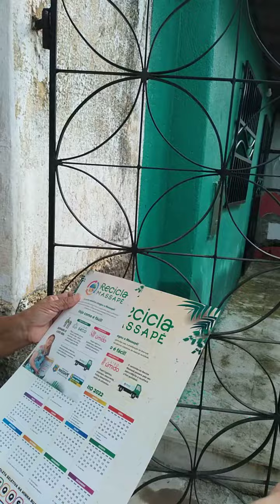Infraestrutura secretário Evilásio Farias Hoje Bairro da Rodagem EQUIPES da Reciclagem. trabalho